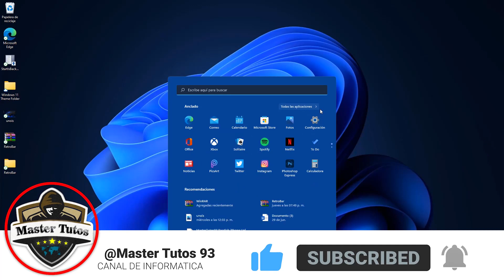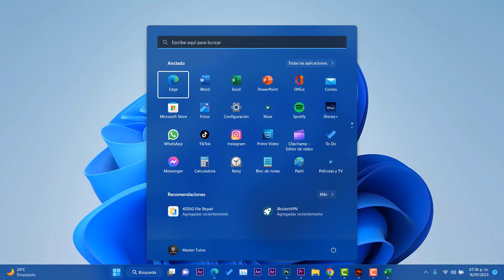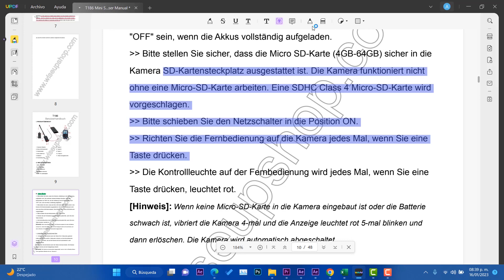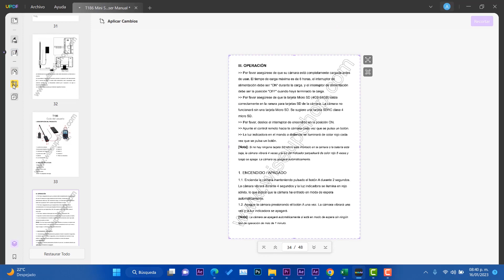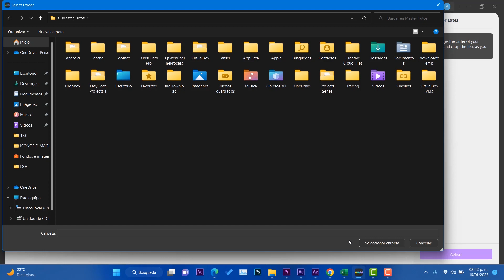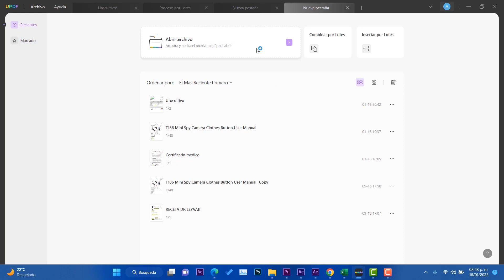Cómo TOMAR NOTAS en PDF⚡APP Muy PRODUCTIVA para Windows 11 / SUPER EDITOR PDF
⚡Descarga Tenorshare PDNob GRATIS para TOMAR NOTAS en PDF de forma fácil y rápida.

¿Cómo TOMAR NOTAS en PDF? ¡Usa PDFelement, el súper editor PDF, fácil y productivo!
✅Si quiere sbaer más sobre UPDF y otras programas, puede hacer click en los artículos siguientes
✅Este video se relaciona con apps de productividad, como ser mas productivo , apps de organización, apps para estudiantes, apps para clases online, clases online, apps de organización